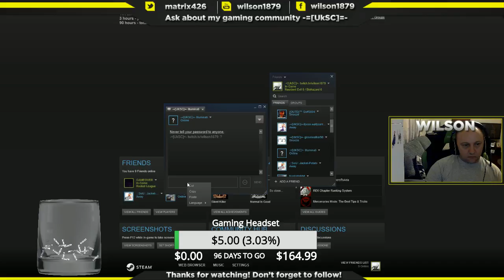Resident Evil 6 (Part 8)